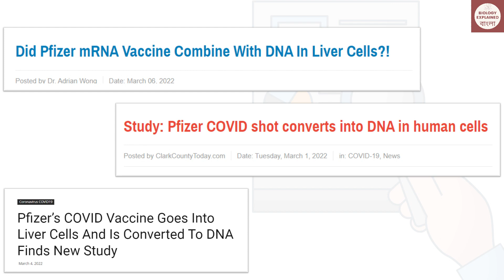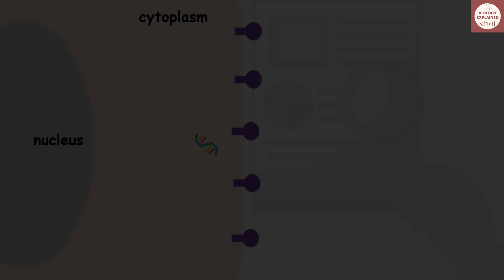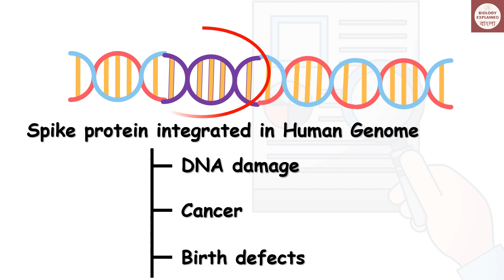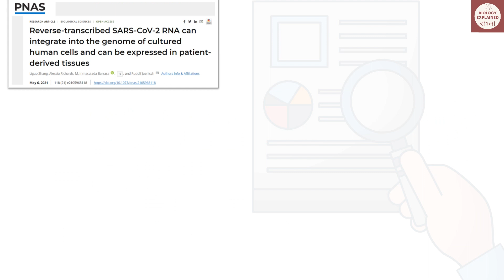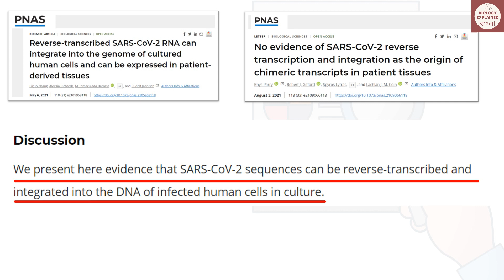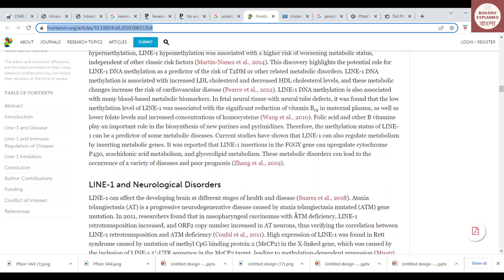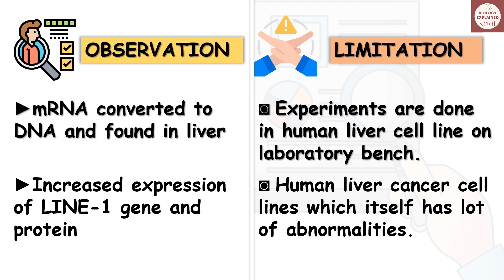Pfizer vaccine becomes DNA in liver in Bangla | Does Pfizer mRNA it integrate with our DNA?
This video lecture of BiologyExplained talks about a recent Swedish study which claims that Pfizer BioNtech vaccine becomes DNA and stays in the liver cell line Huh7. But does the DNA integrate with our human genome? Watch the whole video to get the answer. Another interesting observation is that a reverse transcriptase protein LINE-1 is found to increase in presence of Pfizer mRNA vaccine. What does that mean? Isi  it harmful. Whatch the whole video to get these answers.

Chapters: Bangla
00:00 Introduction for Pfizer vaccine becomes DNA in liver in Bangla
00:40 How mRNA vaccine works in Bangla
01:52  DNA formed in liver after Pfizer BioNtech mRNA vaccine (Swedish Study) in Bangla
04:18  LINE-1 gene expression with Pfizer BioNtech mRNA vaccine in Bangla